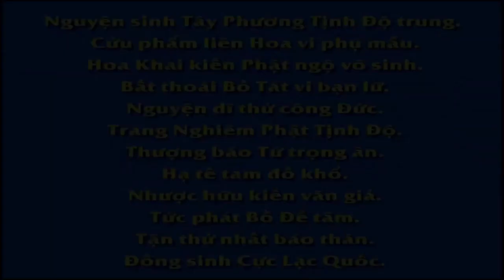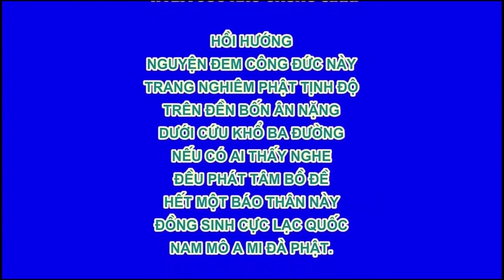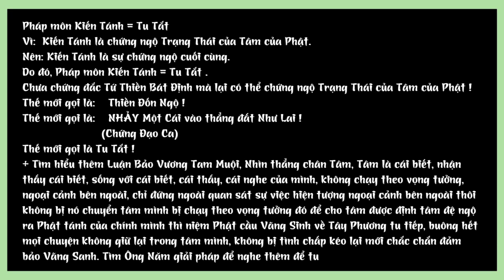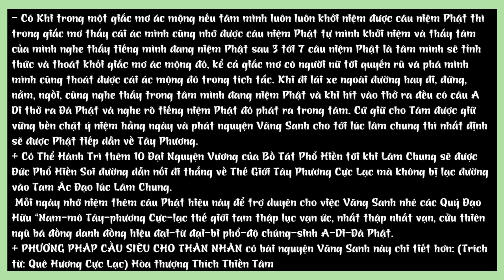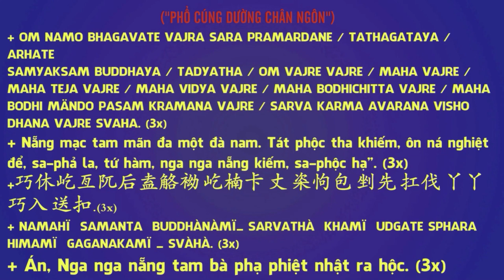Học, Nghe Kinh Vô Lượng Thọ chính là Tinh Tấn Một Môn Thâm Nhập Vô Lượng Thọ lần 10 tập 100